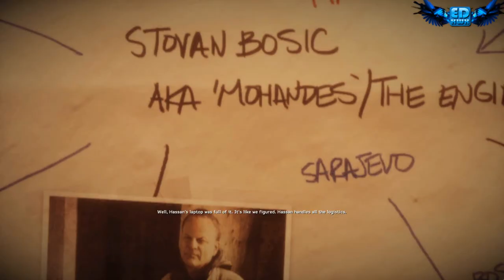Medal of Honor: Warfighter Old Friends Gameplay Ultra Settings I7 970 SSD 5870 1080p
Medal of Honor: Warfighter is a first-person shooter video game developed by Danger Close Games and published by Electronic Arts. It is a direct sequel to 2010s series reboot Medal of Honor (2010) and the fourteenth Medal of Honor installment in the series. The title was officially announced on February 23, 2012, and was released in North America on October 23, 2012, and is set to be released in the United Kingdom on October 26, 2012.
The game runs on DICE's Frostbite 2 (the same engine that Battlefield 3 uses). The PC version only supports Windows Vista/7 and DirectX 10 and 11.

Medal of Honor Warfighter system requirements (minimum)
CPU: 2.2 GHz dual core Intel or AMD CPU with 2.4 MB cache
RAM: 2GB of system memory
Graphics: DirectX 10 compatible card with 512 MB RAM or more. Nvidia 8-series or AMD Radeon 3000 series graphics cards.
Operating system: Windows Vista
DirectX compatible sound card
8 GB of hard drive space
Medal of Honor Warfighter system requirements (recommended)
CPU: 2.4 GHz quad core Intel or AMD processor, Core i5 or Phenom X4 or equivalent
RAM: 4GB
Graphics: DirectX 10 or DX11 compatible card with 1GB of video memory, Nvidia 400-series or AMD 5000-series.
8 GB of hard drive space

Cyberpower Rig:
CPU: i7-970 Hexacore 3.2GHz
Motherboard: Asus Rampage Gene III
Graphics card: MSI 5870 1GB
SSD: Cyberpower Kingston 64gb
HDD: Samsung 250 gb  & Segate 500gb
Memory: 6GB DDR3 Kingston HyperX T1
Power Supply Antec 850W
PC Case : ThermalTake Dokker